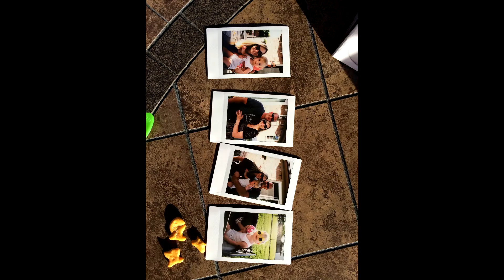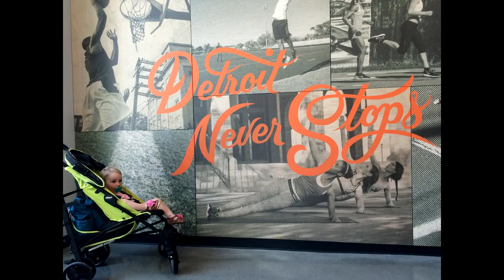Lost Track Of Time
Time Goes By. Z